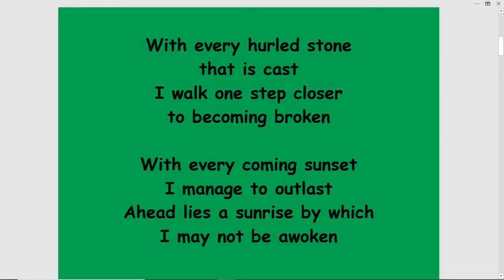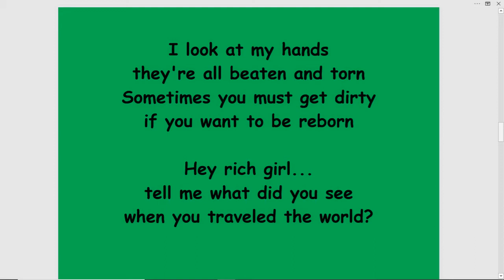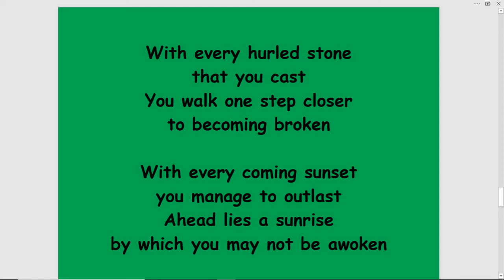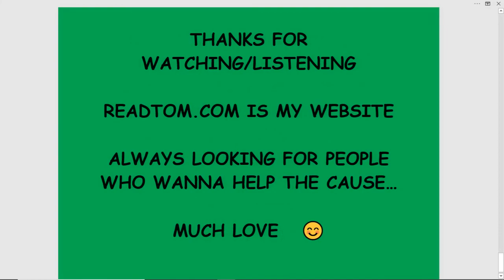PRETTY TOYS by Klaus Bluetner & Tom Jensen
PRETTY TOYS
Music & Vocals by Klaus Bluetner
Lyrics by Tom Jensen
With every hurled stone
that is cast
I walk one step closer
to becoming broken

With every coming sunset
I manage to outlast
Ahead lies a sunrise by which
I may not be awoken

With every cigarette I smoke
I see another small sign of cancer
With every question that I ask
I find I come closer to the answer

As I look within your empty eyes
You create a new fantasy
to fill the void

You play some music
to cover your sighs
and fill your room
with all those pretty toys...

Hey rich girl...
throw the keys to your Mercedes down to me

You'll have to leave it all behind
if you really want to be free

I look at my hands
they're all beaten and torn
Sometimes you must get dirty
if you want to be reborn

Hey rich girl...
tell me what did you see
when you traveled the world?

Did you do all you were told
like daddy's good little girl?

and maybe I'll write you a song

I've come here to teach you
that everything they taught
you was wrong...
Hey rich girl...
Just what makes you think
Father always knows best?

Sure you've found some answers
but you still must take the test

that you cast
You walk one step closer
to becoming broken

you manage to outlast
Ahead lies a sunrise
by which you may not be awoken

With every cigarette you smoke
You see another small sign of cancer
With every question that you ask
You come much closer to the answer

Look within your empty eyes
A new fantasy to fill the void?
Play some music to cover your sighs
Fill your room
with more pretty toys...

Pretty toys…
Pretty toys…
Pretty toys